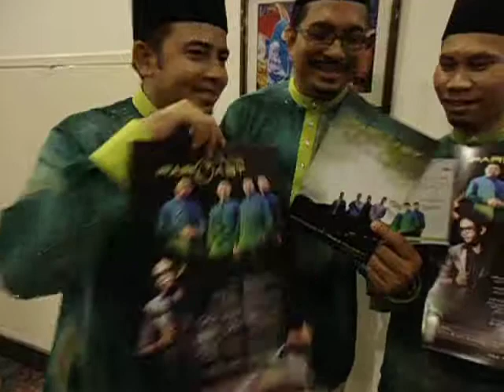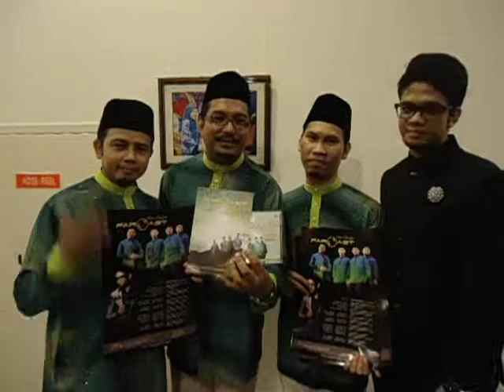Thank you Far East